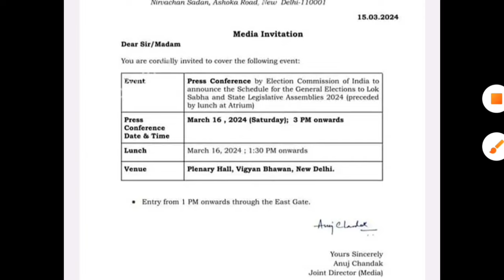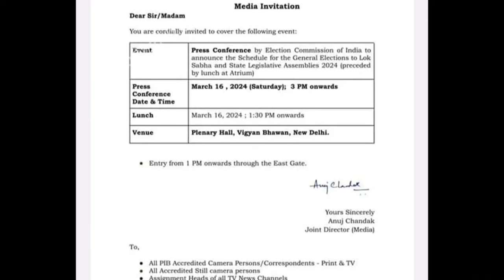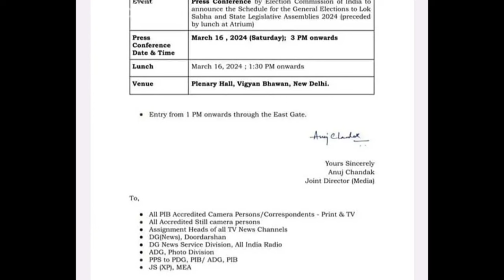election commission new update tamilnadu | election latest update | Tricky world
This video shows details about election commission new update tamilnadu

election commission new update tamilnadu
election commission new update
election commission new update 2024
election latest news
election latest news tamil
election latest news 2024
election latest update tamilnadu
tamilnadu election news

By
Tricky world